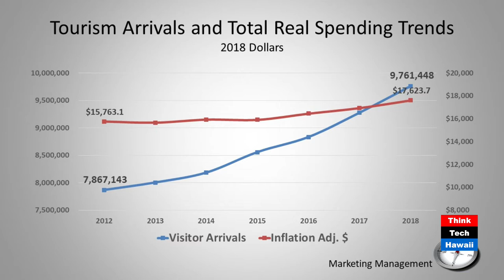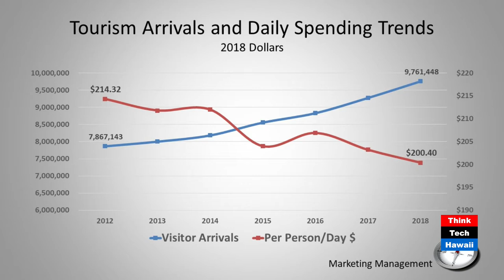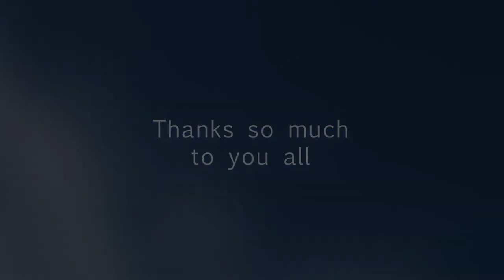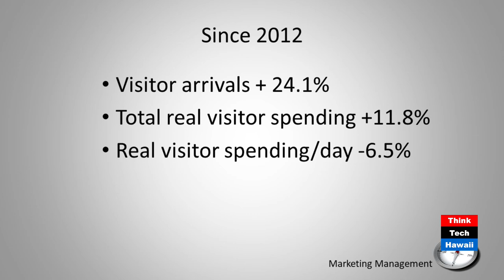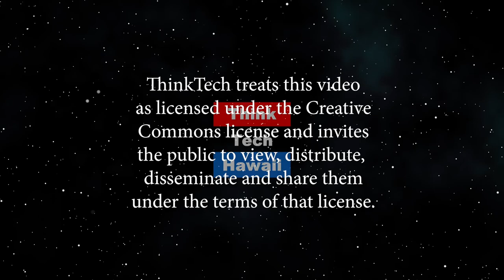When is tourism too much? (Navigating the Journey)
Tourism is not too much, it's how to manage it.  Alarming in Hawaii is what is known under “over tourism” and overuse of tourism infrastructure. The host for this episode is Marsha Joyner.  The guest for this episode is Frank Haas.